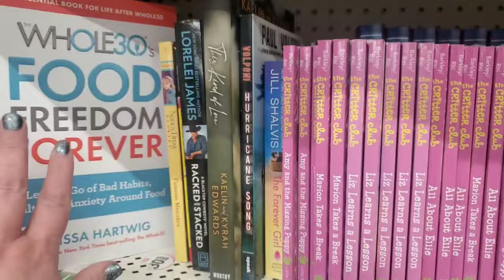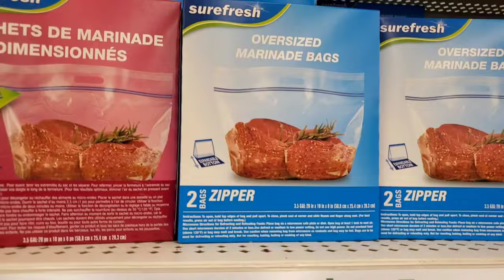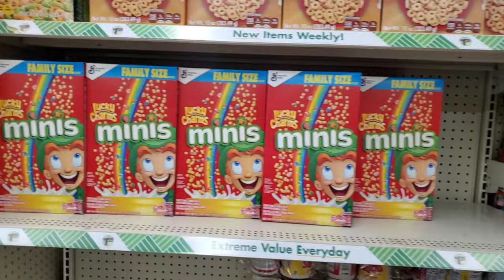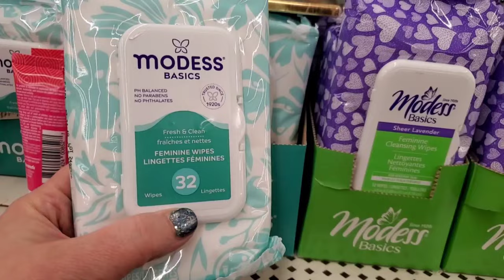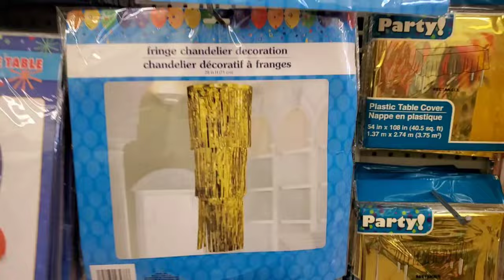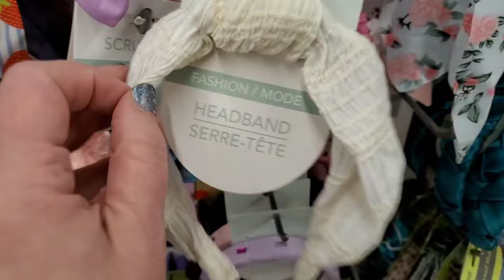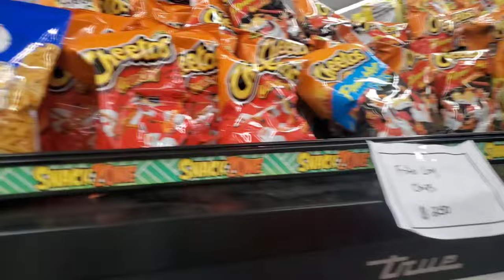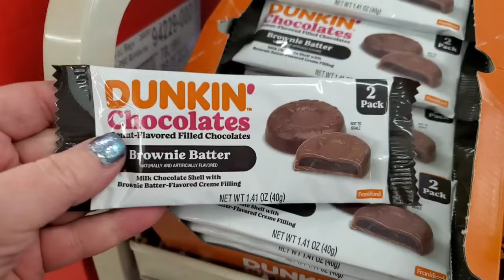✨️🌞 DOLLAR TREE IS A RAY OF SUNSHINE APRIL 8 2024 TOTAL ECLIPSE SHOPPING SPREE W NEW SUNGLASS STYLES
Welcome to "Confessions of a Dollar Addict"! In today's exciting Dollar Tree shop with me video, we're diving into a treasure trove of fantastic finds just in time for the April 8th lunar eclipse. Dollar Tree has unveiled brand new sunglasses, and we couldn't be more thrilled to showcase them to you!

Join us as we explore the aisles, discovering incredible $1.25 scores that are sure to brighten up your day. From trendy shades to stylish accessories, Dollar Tree has everything you need to step out in style without breaking the bank.

Get ready to embrace sunny days ahead with your new favorite 😎 shades from Dollar Tree!